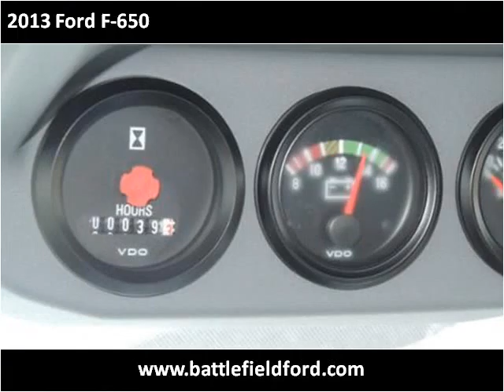2013 Ford F-650 New Cars Manassas VA